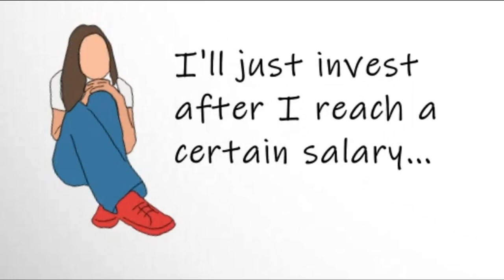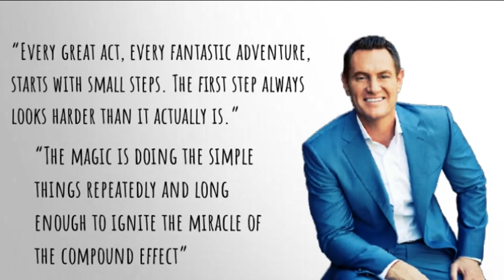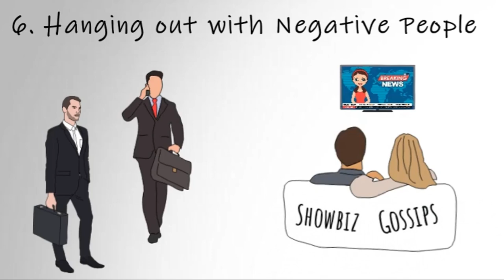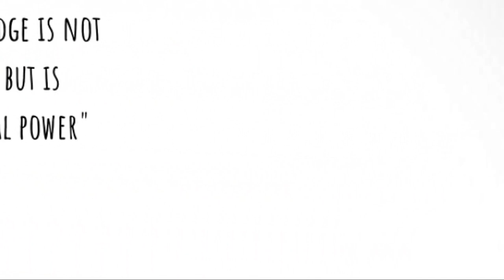7 Habits That Are Keeping You Poor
A lot of us wants to reach the millionaire status, to reach financial freedom or abundance. We see the lives of millionaire and billionaires in social media, wishing our lives to reach the same level as them. But have you ever thought about how they started in the first place? How they achieved such remarkable feats? We often exclude this and just focus on the finish product itself. What did they sacrifice in order to achieve that life. Are you doing something wrong? In today’s video, I will share to you 7 Habits you do that are keeping you poor.